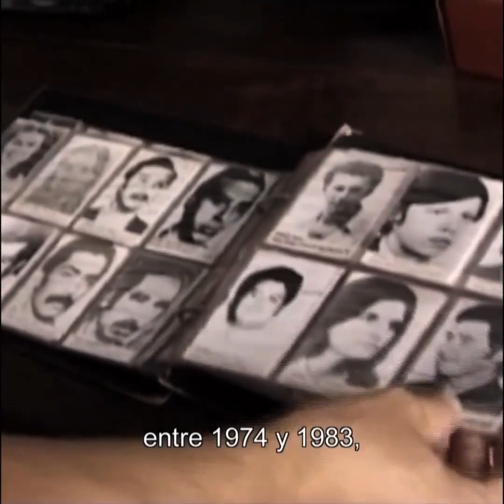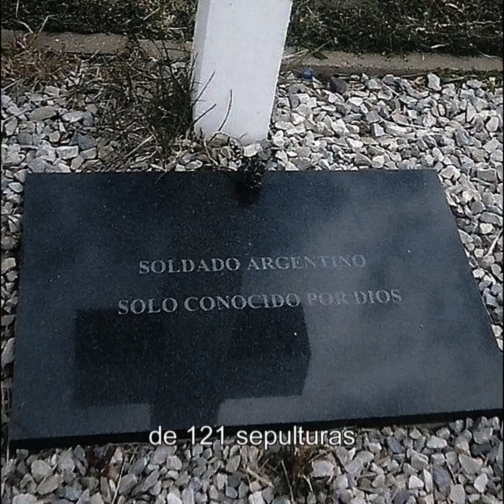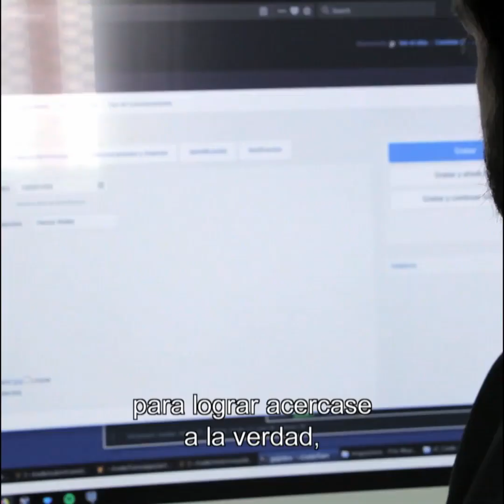Equipo Argentino de Antropología Forense - EAAF - Ciencia para la verdad y la justicia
El 23 de mayo de 2019, con motivo de los 35 años de trabajo del Equipo Argentino de Antropología Forense - EAAF, se presentó el video institucional "Ciencia para la verdad y la justicia".